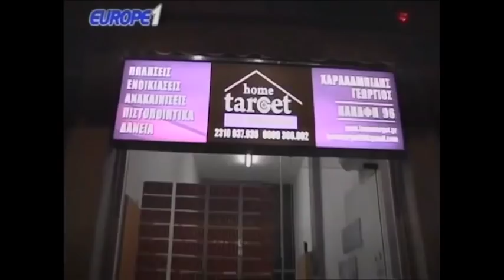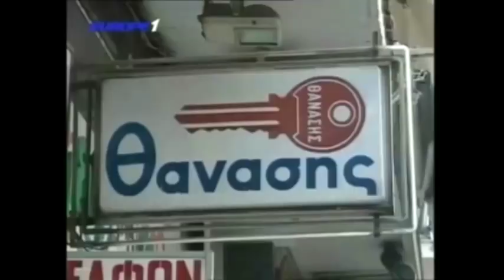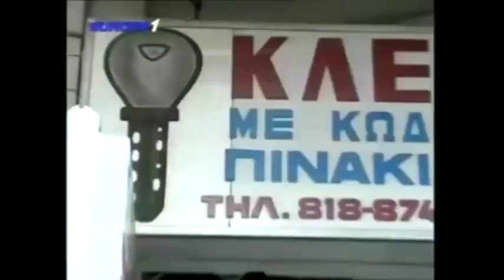Ραπτόπουλος - Κόκκινος - Της Κακομοίρας 29-1-2018